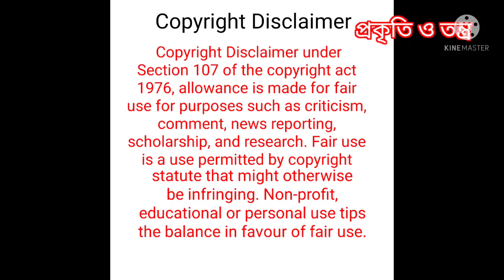এই গাছের গুণে যৌবন শক্তি হবে দীর্ঘস্থায়ী। যৌন ক্ষমতা বাড়ানোর পদ্ধতি। jouno sokti baranor upay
video link,... যৌন সমস্যা.